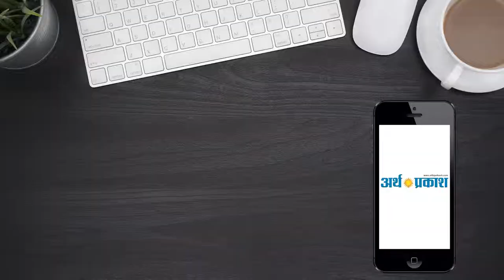पिंजौर प्रेस कार्यालय में हरभजन सैनी प्रधान और ललित धीमान को चुना गया चेयरमैन